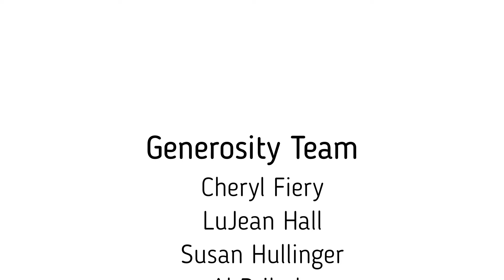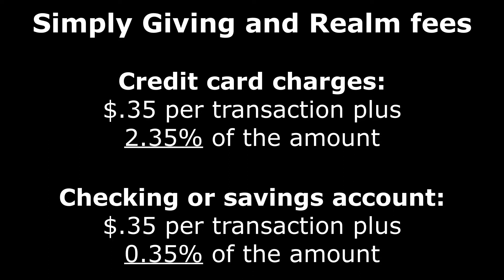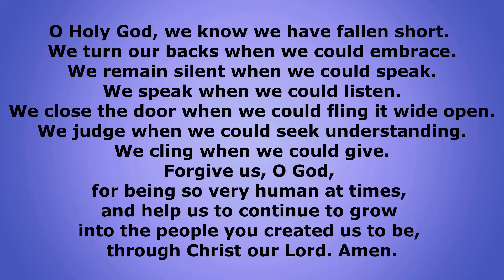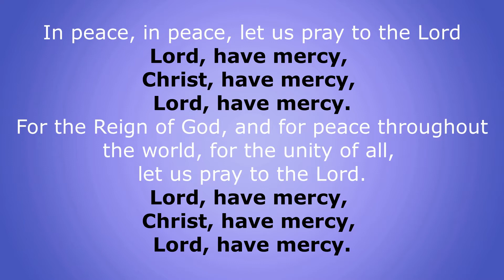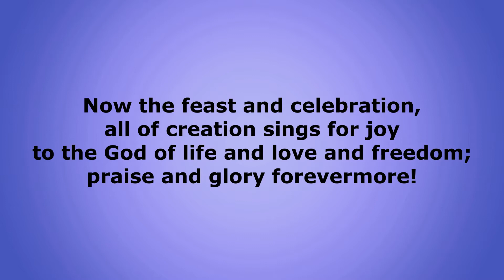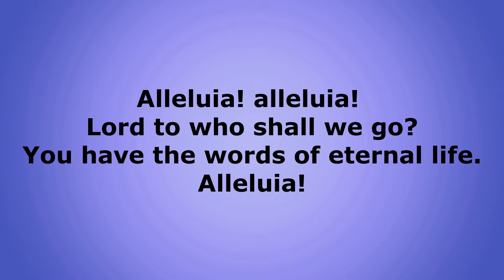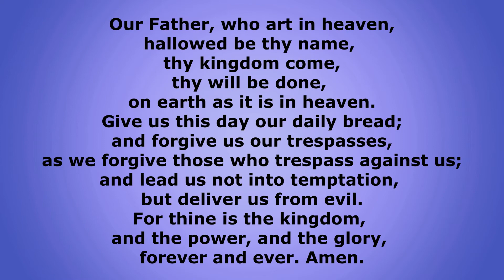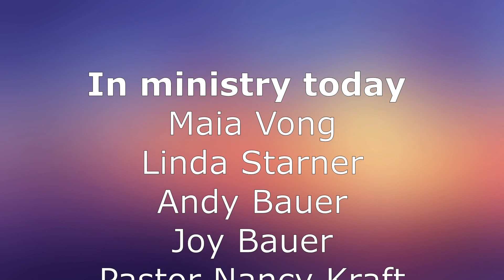Together in Spirit - November 15, 2020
Online worship with Ascension Lutheran Church in Towson, Maryland.